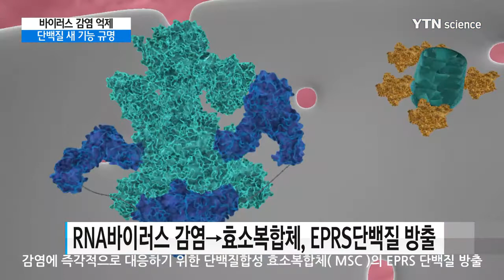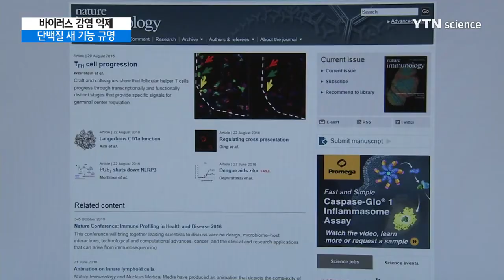바이러스 감염 억제 신규 단백질 규명 / YTN 사이언스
[앵커]
세포 내에 존재하는 효소 복합체가 바이러스 증식을 억제한다는 사실이 국내 연구진에 의해 처음 밝혀졌습니다.

앞으로 메르스와 에볼라, 독감 등 다양한 '바이러스 치료제' 개발에 도움을 줄 것으로 기대됩니다.

[기자]
우리나라를 포함해 전 세계에 타격을 줬던 '메르스' 사태.

여기 에다 에볼라, 독감 인플루엔자 등 광범위한 RNA 바이러스가 인류를 위협하고 있습니다.

국내 연구진이 단백질 합성에 필수적인 효소의 하나로 세포 내 효소복합체 구성원으로 존재하는 EPRS가 항바이러스 면역 활성에 도움을 준다는 사실을 밝혔습니다.

[이은영 / 생명공학연구원 논문 제1저자 : 바이러스 감염과 같은 응급한, 긴급한 상황에서 이 단백질이 합성뿐만 아니라 이제 바이러스를 억제할 수 있는 기능이 있다는 것을 최초로 밝히게 되었고요.]

독감 바이러스와 같은 RNA 바이러스가 감염되면 즉각적으로 이를 인지한 효소복합체가 EPRS 단백질을 방출시켜 바이러스 증식을 억제한다는 사실을 규명한 겁니다.

연구팀은 EPRS가 부족한 쥐는 항바이러스 싸이토카인 분비가 저해돼 바이러스 억제 능력이 떨어져 생존율이
크게 낮아지는 것을 확인했습니다.

이번 연구는 효소복합체가 항바이러스 면역 기능을 활성화한다는 사실을 밝혔다는 데 의미가 있습니다.

특히, 효소복합체가 효소 기능 이외에도 바이러스 감염 시 세포 항상성 유지를 위한 면역조절시스템으로 작용한다는 점도 입증했습니다.

이번 연구는 메르스는 물론 에볼라와 독감 바이러스 등 광범위한 바이러스 치료제 개발에 도움을 줄 것으로 보입니다.

[김명희 / 생명공학연 미생물면역연구센터 : 이 마부스(MAVS) 단백질이 분해되지 않고 안정성을 유지하면서 바이러스 증식을 억제하는 기능을 하기 때문에 이 EPRS 단백질을 잘 활용하면 바이러스 감염 치료제로써 개발이 가능할 것으로 생각됩니다.]

이번 연구결과는 면역학 분야 세계적 저널인 '네이처 이무놀로지' 온라인판에 실렸습니다.